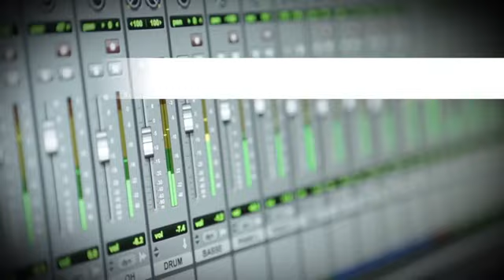Romain Humeau fait son « Live »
Le leader du groupe de rock Eiffel s'offre une parenthèse et sort un album solo intitulé « Mousquetaire ». Entretien avec l'anti-star du rock français.